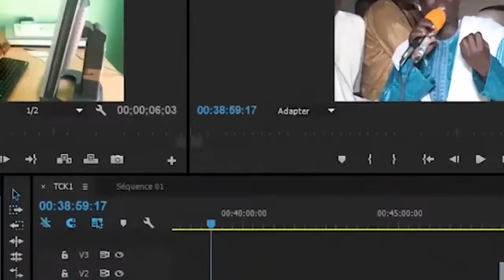inhumation de Serigne Atou Diagne au cimetière Bakhia